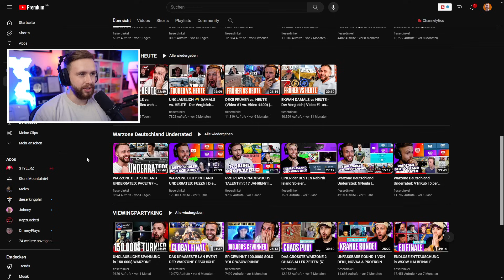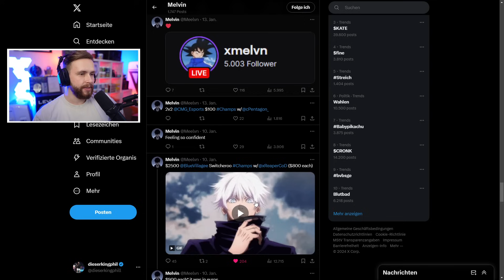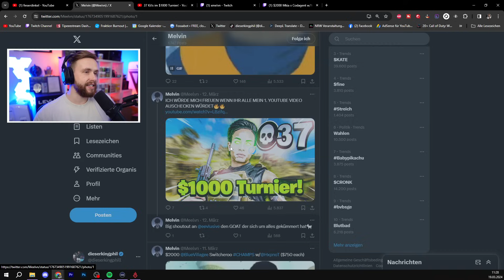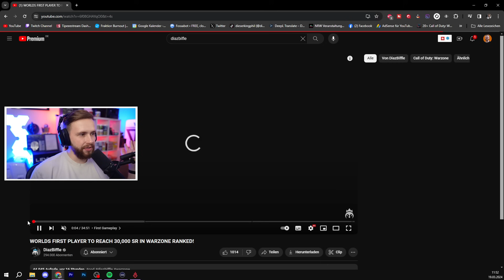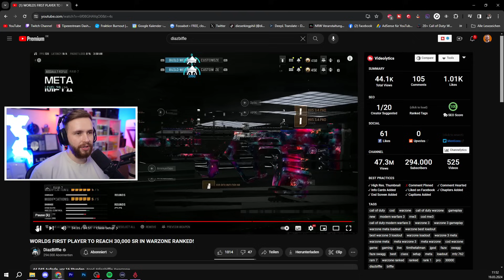DAS GRÖßTE NACHWUCHS TALENT IN WARZONE?! | Warzone Deutschland Underrated: Melvin | dieserkingphil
5% bei LevlUp mit Code "kingphil" ᵂᴱᴿᴮᵁᴺᴳ
5% bei Scuf mit Code "kingphil" ᵂᴱᴿᴮᵁᴺᴳ